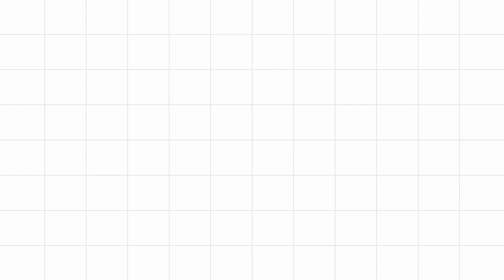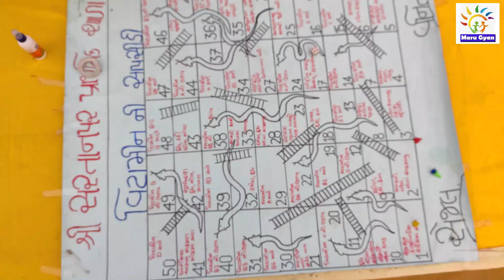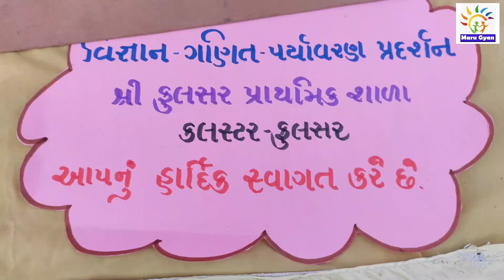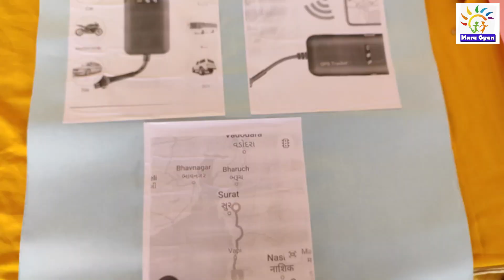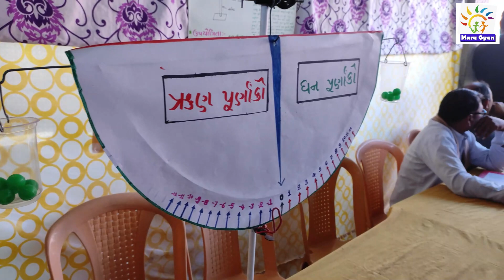તળાજા તાલુકાનો ભવ્ય વિજ્ઞાન મેળો યોજાણો સરતાનપર ગામમાં Vigyan Melo In Sartanpar Bandar 2022 23